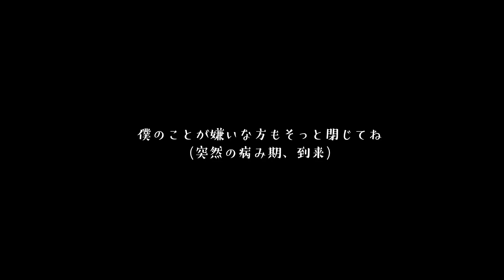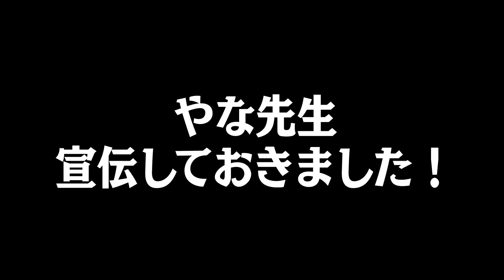ツイステ考察：同一人物？肉親？クロウリーとマレウスの関係とは？手がかりは枢やな先生の"あの作品"－【ディズニー ツイステッドワンダーランド】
ToRoさんのモチベーションがぐーんと上がります！

今さらですが…笑
この動画とは関係ありませんが、明日20日に復刻される「ハッピービーンズデー」の生放送を20日に予定しています❕

♠️とろちゃんねる支援関連

とろにゃー

■ファンアートのタグ(Twitter)

■動画や生放送の感想(Twitter)

■匿名配送
ゆうパックスマホ割りをご利用ください

♦️作品の情報
▼タイトル
TWISTED-WONDERLAND

▼機種
iOS / Android

リドル・ローズハート(CV：花江夏樹)
エース・トラッポラ(CV：山下誠一郎)
デュース・スペード(CV：小林千晃)
トレイ・クローバー(CV：鈴木崚汰)
ケイト・ダイヤモンド(CV：小林竜之)

レオナ・キングスカラー(CV：梅原裕一郎)
ジャック・ハウル(CV：坂泰斗)
ラギー・ブッチ(CV：市川蒼)

アズール・アーシェングロット(CV：田丸篤志)
ジェイド・リーチ(CV：駒田航)
フロイド・リーチ(CV：岡本信彦)

ヴィル・シェーンハイト(CV：相葉裕樹)
エペル・フェルミエ(CV：土屋神葉)
ルーク・ハント(CV：糸川耀士郎)

マレウス・ドラコニア(CV：加藤和樹)
リリア・ヴァンルージュ(CV：緑川光)
シルバー(CV：島﨑信長)
セベク・ジグボルト(CV：石谷春貴)

・ツイステ謎&伏線まとめ